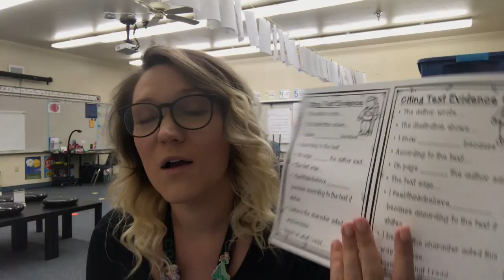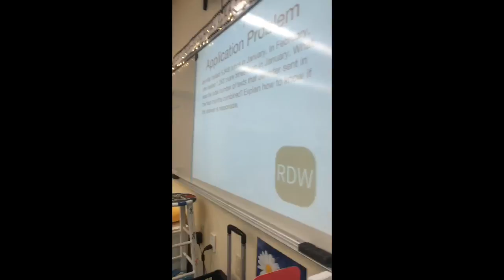Teacher Vlog {September 5th-8th}